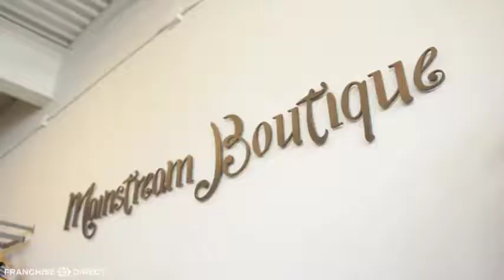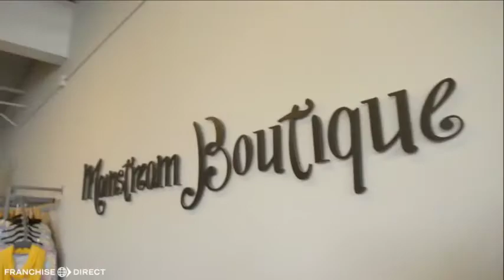Mainstream Boutique: Franchise Owner Perspective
A boutique shopper herself, Mainstream Boutique franchise owner, Dyana Cottingham shares her empowering experience owning her own fashion boutique!